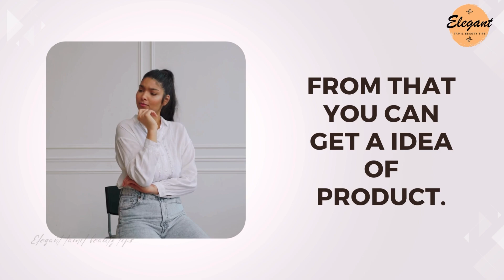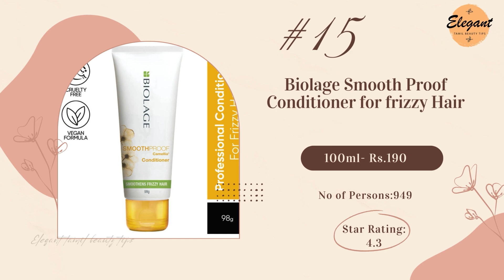Best hair conditioner for frizzy & dry hair in Tamil | Top 5 | Top 10 | Top 15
Hair conditioner reintroduces moisture back into your hair and helps to smooth your strands for a shiny, soft, healthy finish. There are so many varieties of hair conditioner available in markets. Here we have filtered some of the conditioner which may be useful for your dry & frizzy hair.